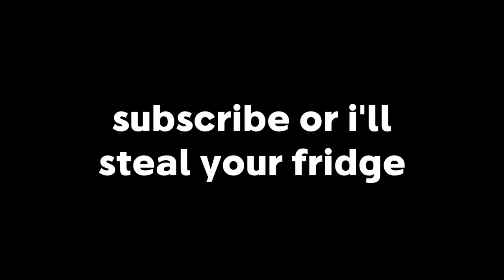Its MY BIRTHDAY!!!